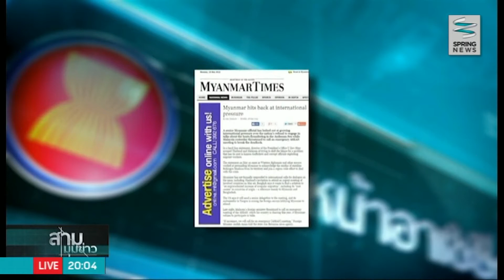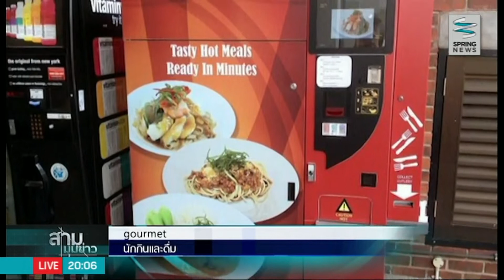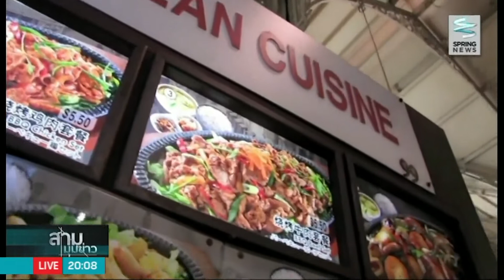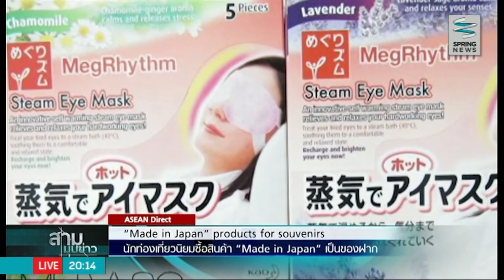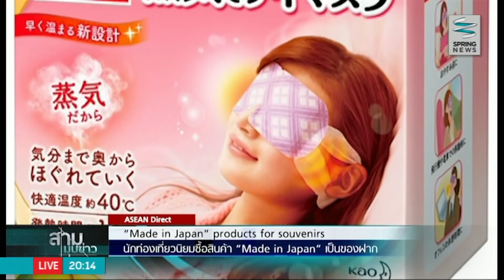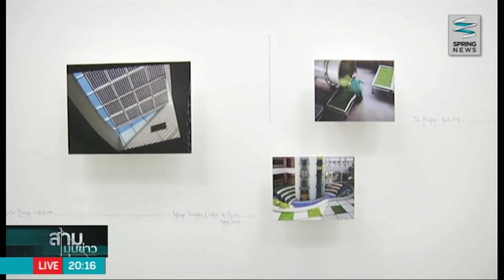เดินหน้าอาเซียน 18/5/58 : เมียนมาโต้กลับนานาชาติหลังกดดันกรณีโรฮิงญา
รายการเดินหน้าอาเซียน วันจันทร์ที่ 18 พฤษภาคม 2558

ASEAN Headlines : เมียนมาโต้กลับนานาชาติหลังกดดันกรณีโรฮิงญา

ASEAN Direct : สดสายตรงไปยังประเทศญี่ปุ่น รายงานข่าวจาก คุณSanae Shibahara (Japanese correspondent )รายงานว่า นักท่องเที่ยวนิยมซื้อสินค้า "Made in Japan" เป็นของฝาก

ติดตามรายการ "เดินหน้าอาเซียน" ได้ที่